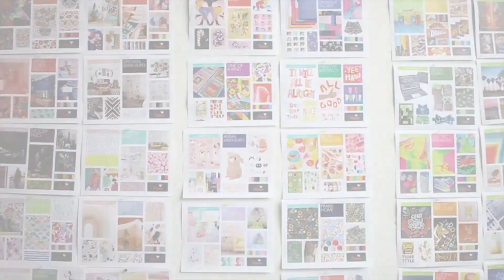Pulsar Products - Our Culture